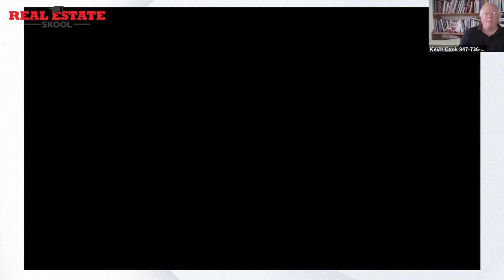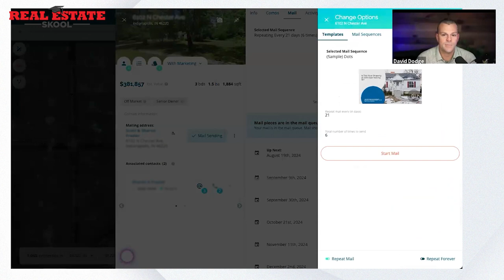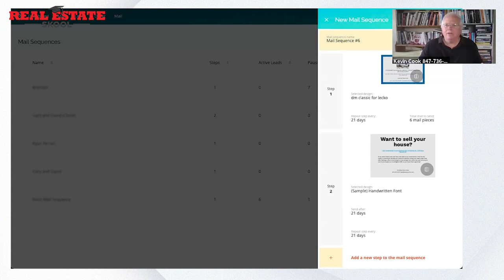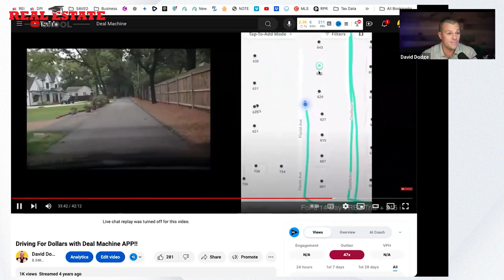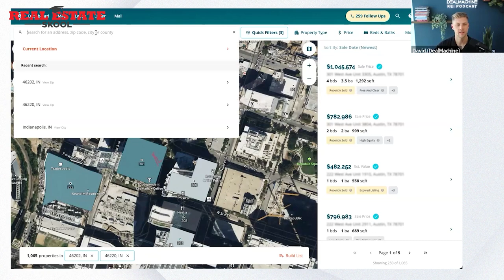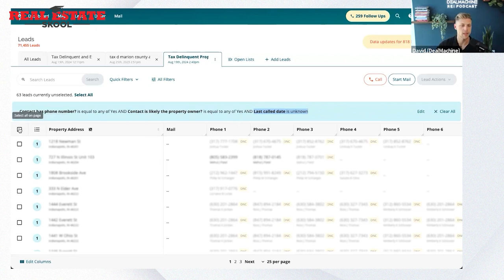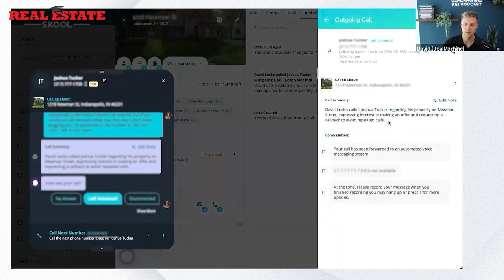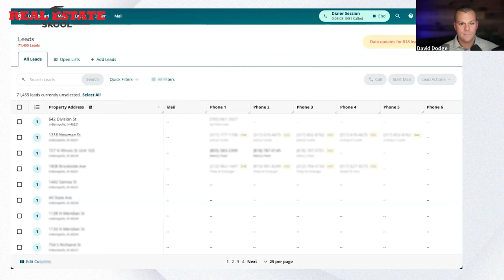Real Estate Skool: Deal Machine Training With David Lecko! [CLEAN]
In this video, David has Special Guest David Lecko on to Talk all about DEAL MACHINE!

🚀 Community to Collaborate & Learn Together!
🚀 Courses on Wholesaling, Landlording, Flipping & Private Money!
🚀 Offer Generator, Contracts, Calculators, Tools & Resources!
🚀 WEEKLY Live Training, Product Demos & Call Replays!
🚀 WEEKLY COACHING & MENTORSHIP CALLS!

🔥 Secure Your First Deal!
🔥 Master Motivated Seller Marketing!
🔥 Make Offers That Get Accepted!
🔥 Scale Your Real Estate Business!
🔥 Acquire Lots of Rental Properties!